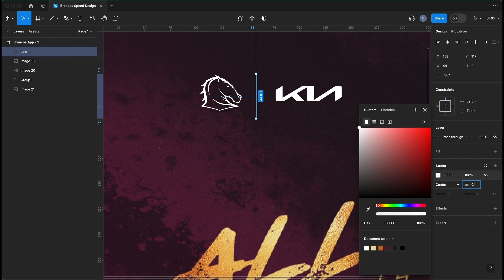Broncos Fan Analysis App Figma Speed Design | Stellio Graphic & Web Design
Broncos Fan App Player Profile Speed Design in Figma | Stellio Graphic & Web Design.

Sit back and chill out to this concept mobile app of the best team in the NRL the Brisbane Broncos featuring Patty Carrigan and other Broncos players.